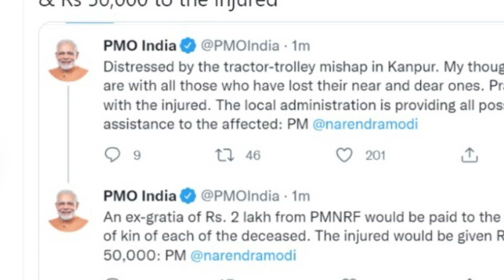Kanpur News: श्रद्धालुओं से भरी ट्रैक्टर ट्रॉली पलटी, 24 लोगों की मौत, कई लोग गंभीर | UP Breaking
शहर के साढ़ थाना क्षेत्र में बड़ा सड़क हादसा हो गया है। एक श्रद्धालु से भरी ट्रैक्टर-ट्राली अनियंत्रित होकर तालाब में पलट गई। जिसके बाद श्रद्धालुओं में चीख-पुकार मच गई। 24 लोगों की मौत की खबर आ रही है।